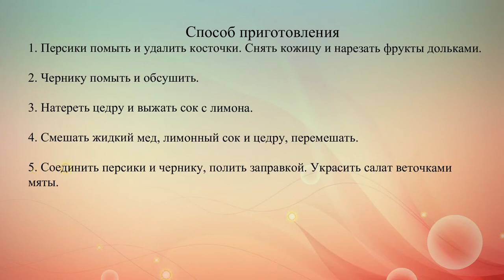Салат из персиков с черникой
Готовим вкусный фруктовый салат из персиков и черники.